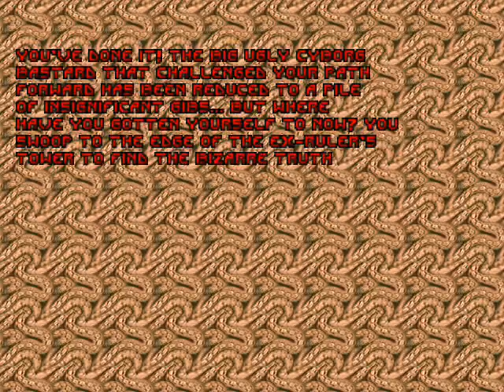Doom 1 Mod Guncaster Gameplay Episode 2/4 Full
Hello friends today I bring a youtube gameplay of doom 1 mod guncaster episode 2. hope you like it :)